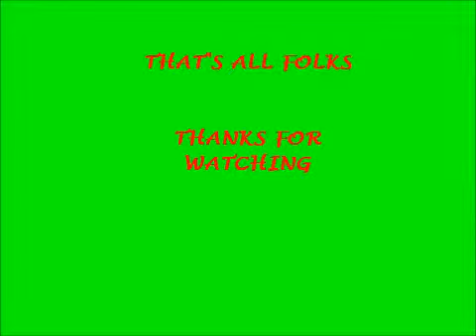Another episode in the life of Jack S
Some poeple are born for the out of doors,.  individuals you'd trust with your life in the backcountry, the forest, or the out-of-the way.  And then there's Jack, an accident just waiting to happen in such situations.